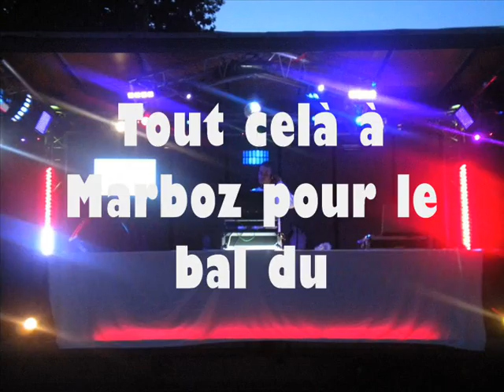Marboz : Bal des jeunes 2014 du Bozmar Team 01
Le Bozmar Team 01 organise le bal des jeunes le samedi 1 Mars de 22h à 02 h 30 , l'équipe EveryDance Sonorisation vous attend pour ça première a Marboz , On vous prépare un TSUNAMI à Marboz ! Venez nombreux ...!